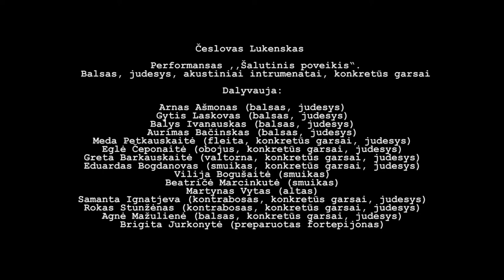Česlovas Lukenskas. Performansas ,,Šalutinis poveikis“.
VILNIAUS DAILĖS AKADEMIJA
PERFORMANSO LABORATORIJA PASIRODO
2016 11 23 GOTIKINĖ SALĖ
Dalyvauja:

Arnas Ašmonas (balsas, judesys)
Gytis Laskovas (balsas, judesys)
Balys Ivanauskas (balsas, judesys)
Aurimas Bačinskas (balsas, judesys)
Meda Petkauskaitė (fleita, konkretūs garsai, judesys)
Eglė Čeponaitė (obojus, konkretūs garsai, judesys)
Greta Barkauskaitė (valtorna, konkretūs garsai, judesys)
Eduardas Bogdanovas (smuikas, konkretūs garsai, judesys)
Vilija Bogušaitė (smuikas)
Laura Staponkutė (smuikas)
Martynas Vytas (altas)
Samanta Ignatjeva (kontrabosas, konkretūs garsai, judesys)
Rokas Stunžėnas (kontrabosas, konkretūs garsai, judesys)
Agnė Mažulienė (balsas, konkretūs garsai, judesys)
Brigita Jurkonytė (praparuotas fortepijonas)